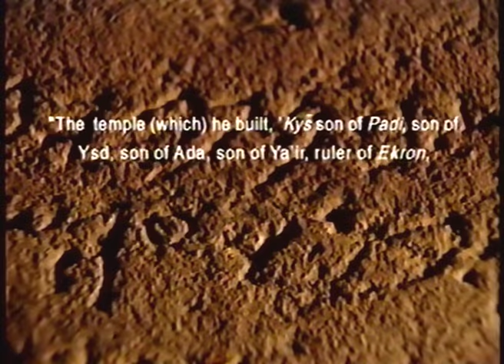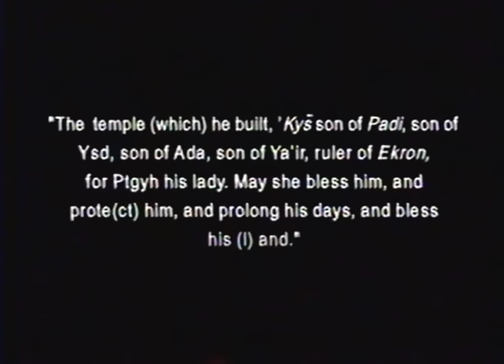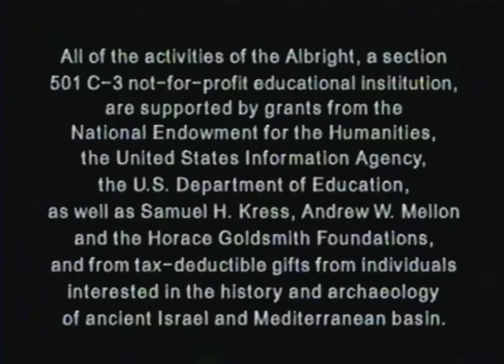The Albright Institute, Jerusalem ca. 1997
Revisit the Albright Institute in the late 1990s in this throwback documentary promotional video! The video was produced for the ASOR/Albright centennial. This is one of a series of videos digitized from the Albright Institute's VHS and Betamax collection.

Support the Albright and give to the Annual Fund!